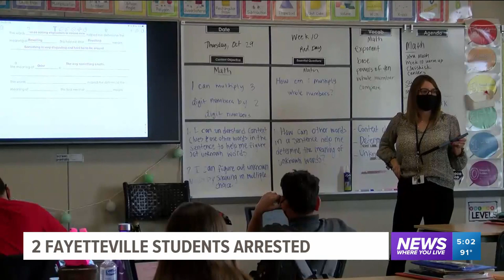Two Fayetteville High School students taken into custody after fights on campus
Fayetteville Police were called to Fayetteville High School Friday (Sept. 3) for fights that broke out on campus between students.